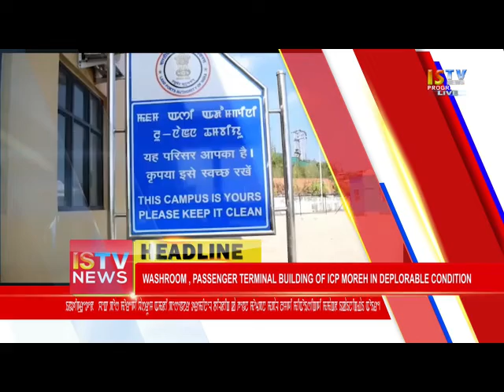THADOU KUKI NEWS 21 November 2018